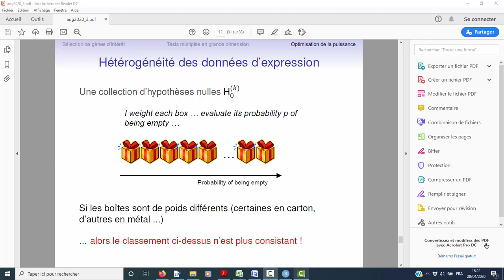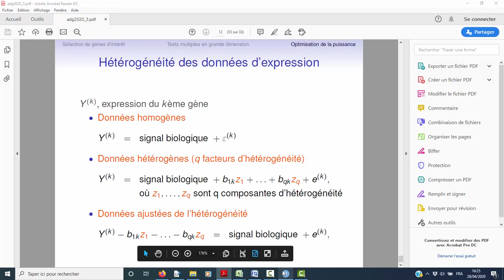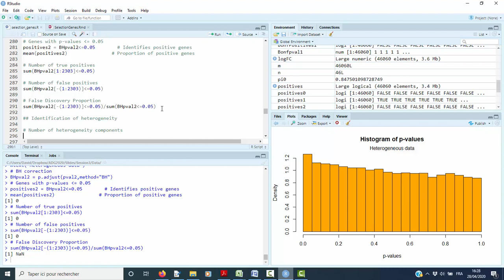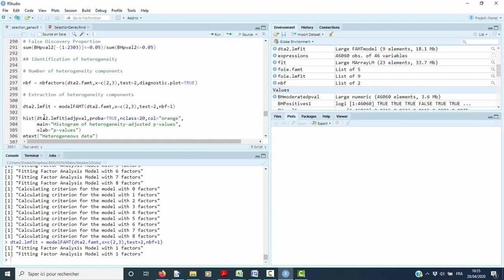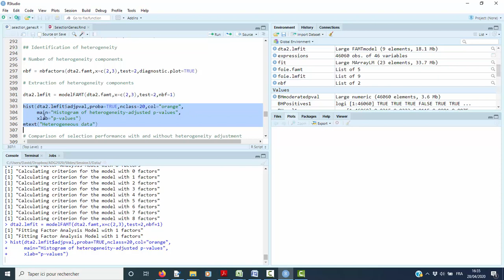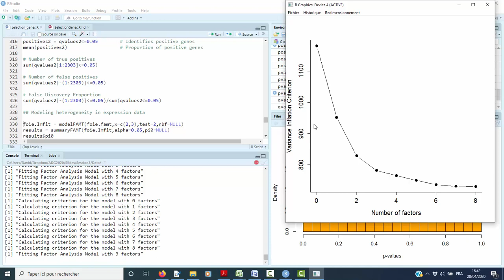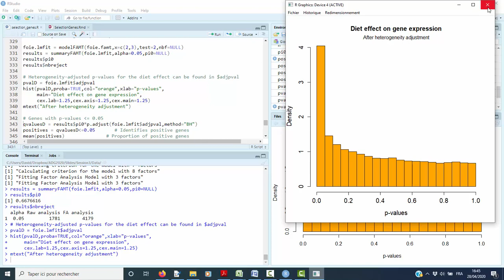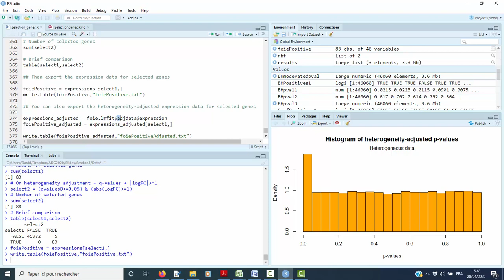Analyse de données génomiques - Session3 e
Sélection de gènes dont l'expression moyenne dépend significativement des conditions expérimentales (partie 5)